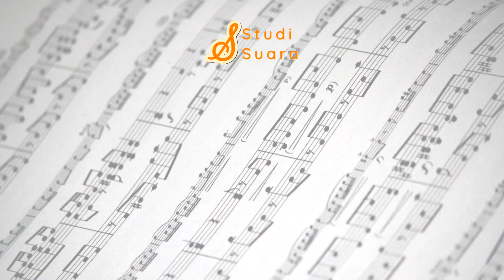Suara Lemes & Artikulasi Diseret Itu Kombinasi Terburuk | Yuki Eruma | "MUSICOMMENT"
Pretender - Official髭男dism (Cover by Yuki Eruma)